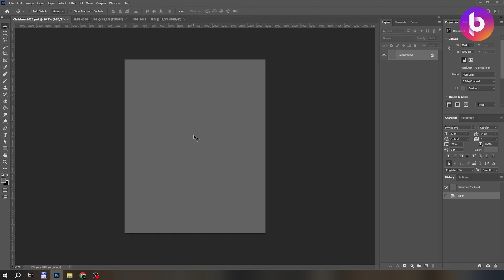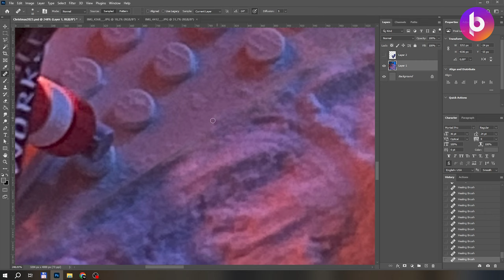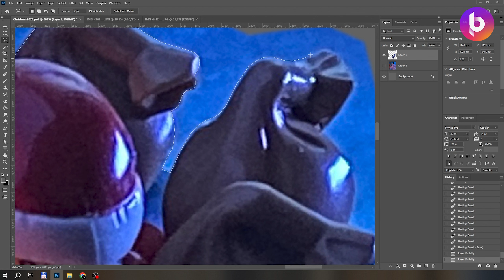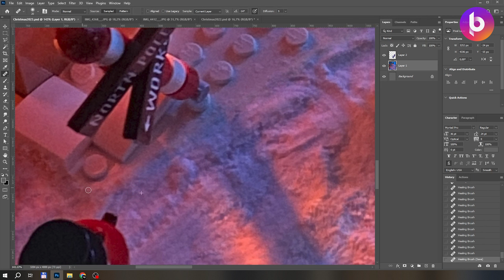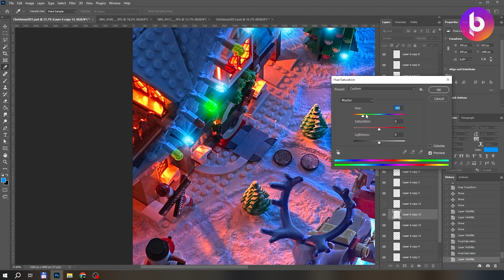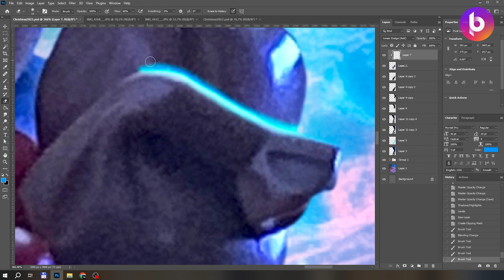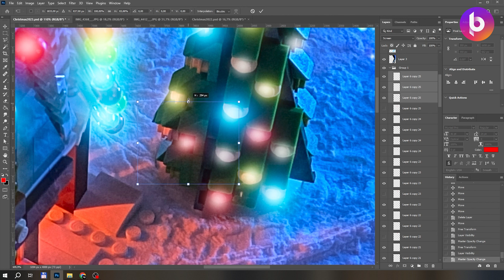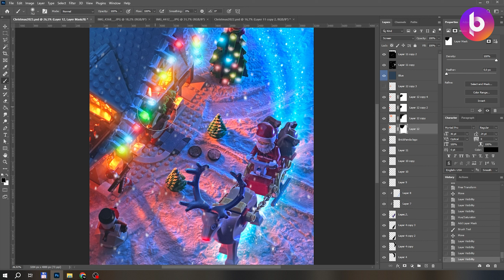Merry Christmas 🎄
In this speedart video I'll show you the edit process of this lego minifigures digitalart in photoshop